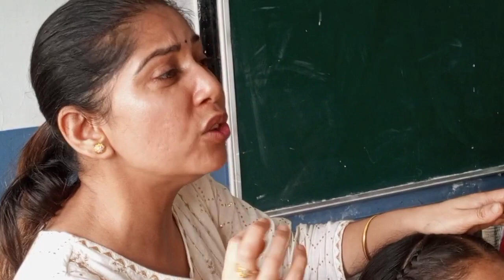Makeup Artists-Kumari Arti Mam